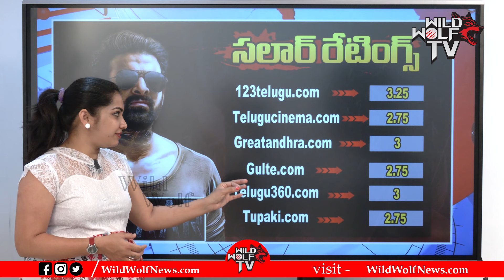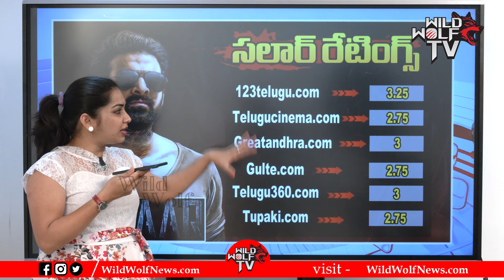Salaar Movie Review And Rating | Prabhas | Prithvi Raj | Prashanth Neel | Wild Wolf Telugu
Watch here